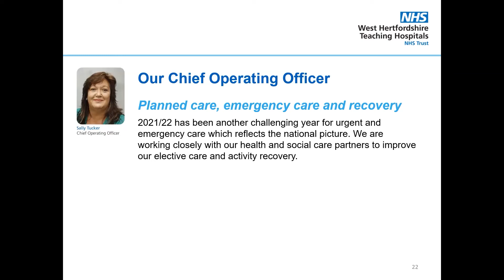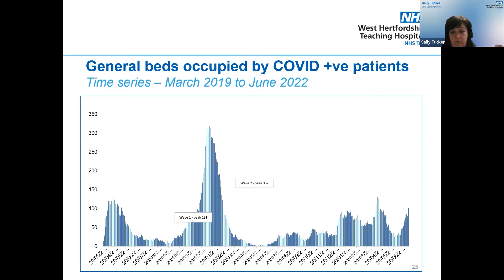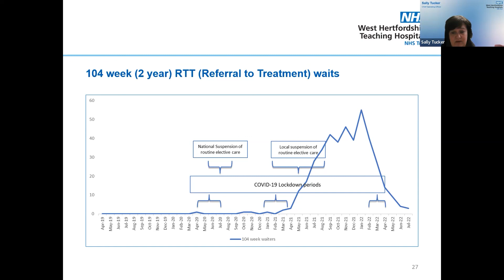AGM 2021/22 - Planned care, emergency care and recovery - Sally Tucker, Chief Operating Officer